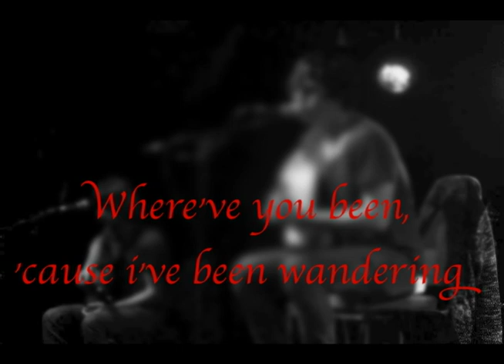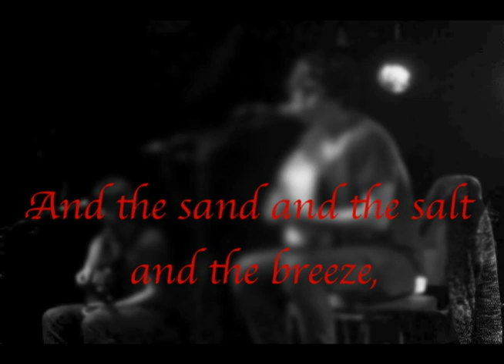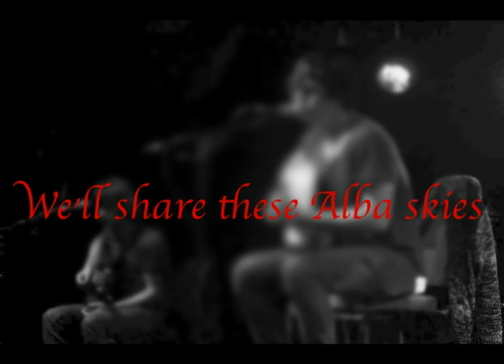Craig Kerr - Satellites (with Lyrics)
Song and lyrics composed by Craig Kerr, drums by Stuart Kerr, additional guitars by Stu Hanna and Bobby Garland.

Recorded and mixed by Stu Hanna at Stage2000 recording Studios, Dundee
Video edited by Andrew Shepherd.